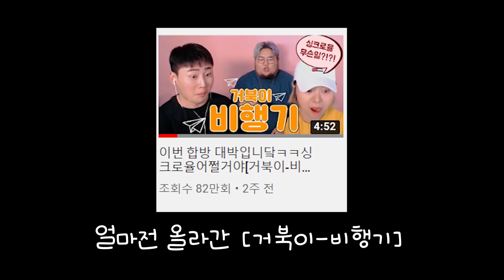추억이다😭😭신청곡으로 한 곡 더 불러봤습니다!![거북이-빙고]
비방과 모욕, 비교댓글은 경고없이 삭제,차단 될 수 있습니다.
타인을 존중하는 마음과 예쁜 말로 행복한 하루 되세요:)

*SNS*

*레슨,기타 문의*

Lesson and other inquiry

*이어폰으로 들어보세요*

Try listening through your earphones ♥ :)